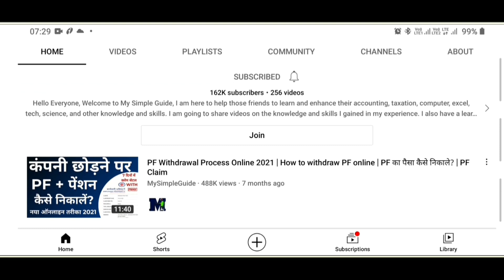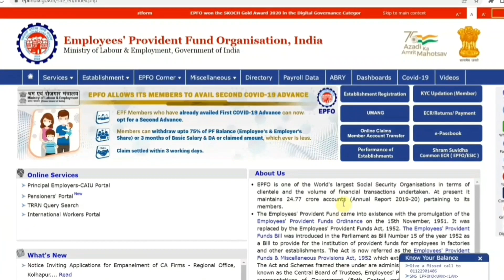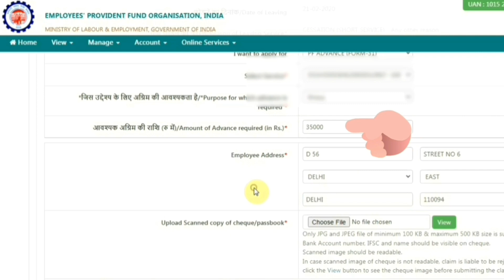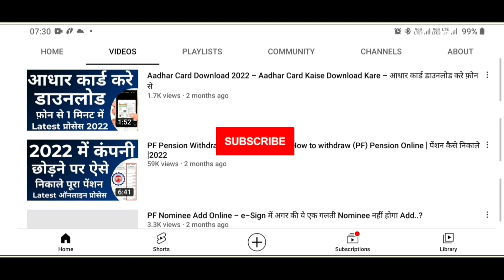PF Withdrawal Process Online | छोटी सी गलती और अटक जायेगा PF | 2022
How to withdraw PF online | PF Withdrawal Process Online | ऑनलाइन पीएफ कैसे निकाले | EPF | 2022

Also watch -

PF Under Process kitne din tak rahta hai 2022 | pf under process solution 2022 | PF Claim

PF Good News 2022 - जल्द आने वाला है PF का ये मोटा पैसा | PF New Update 2022 | EPF | PF

EPF New Rule 2022 - PF 2 नए नियम अगर है PF अकाउंट तो जरुर देख ले | EPF Rule Change April 2022